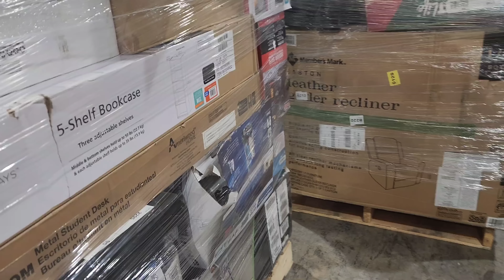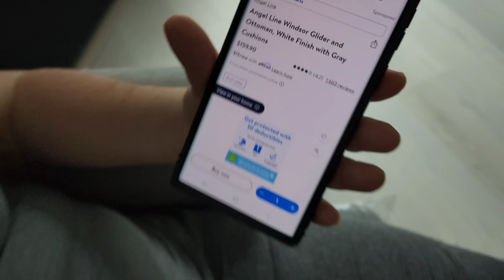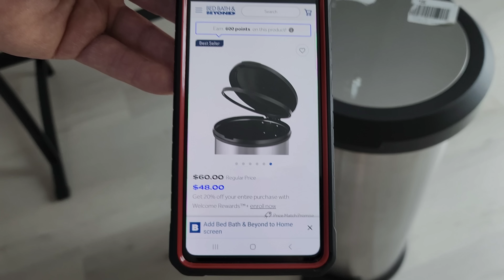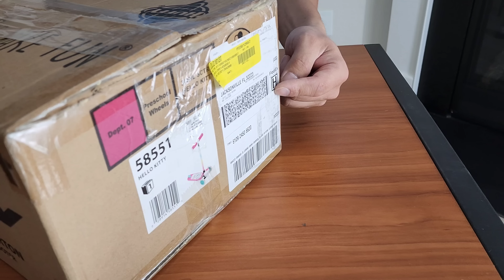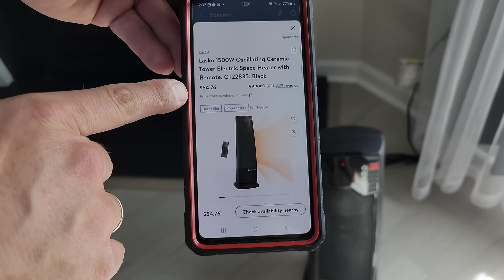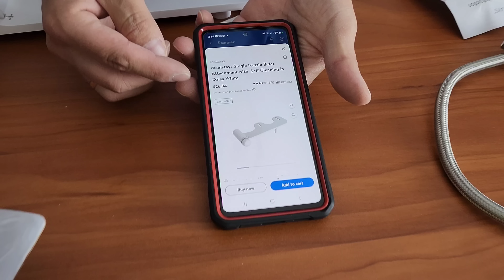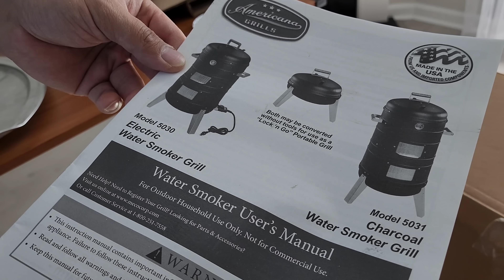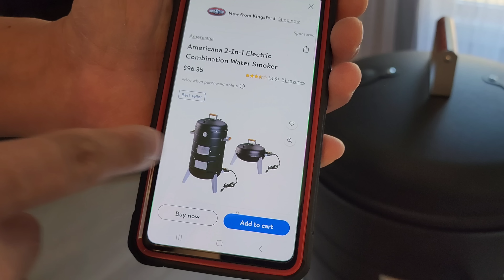Распаковка паллета Walmart. Удобная находка. Первая серия.